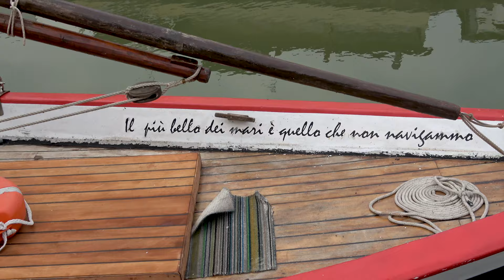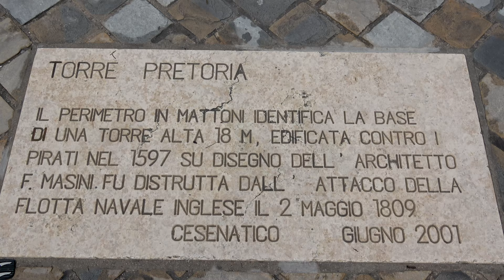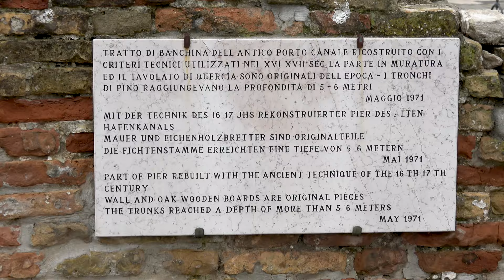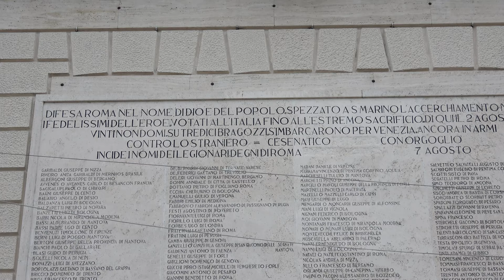Canal Port, Cesenatico, Forlì-Cesena, Emilia-Romagna, Italy, Europe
The Port Canal of Cesenatico was excavated in the early years of the century. XIV from the medieval Municipality of Cesena, which also endowed it with a small fortress for its defense. On 6 September 1502 it was the subject of an inspection by Leonardo di Vinci, commissioned by Cesare Borgia to check the civil and military infrastructures of the new Duchy of Romagna: in this visit Leonardo made two drawings of the canal port - a bird's-eye view bird and a quoted and oriented plan - both present in the "Code L", one of his notebooks, kept in Paris at the library of the Institut de France. There are no documents that authorize us to consider the Canal Port of Cesenatico the result of a Leonardesque design or modified on the basis of his suggestions: however, the "passage". It has always been the backbone of the historic city center and bathes via Carlo Armellini, Giordano Bruno, Corso Giuseppe Garibaldi and via Marino Moretti. There is also the Museo della Marineria , a museum housed partly in the open on the waters of the port-channel. There are also events such as the Cuccagna dell'Adriatico and the Marineria Nativity scene.